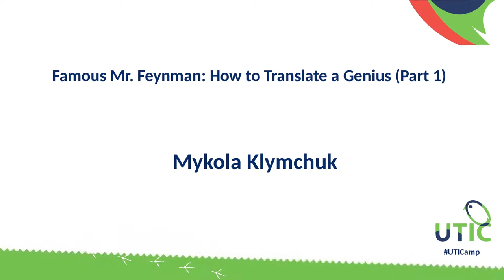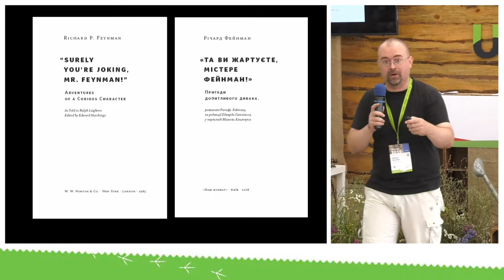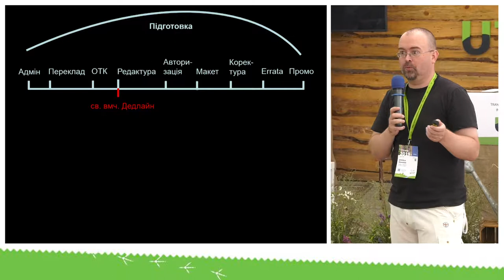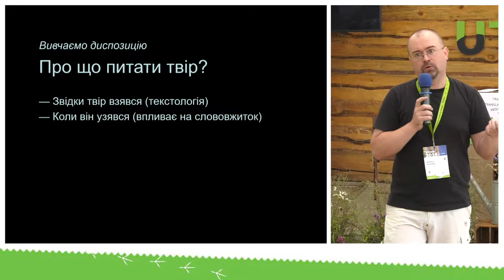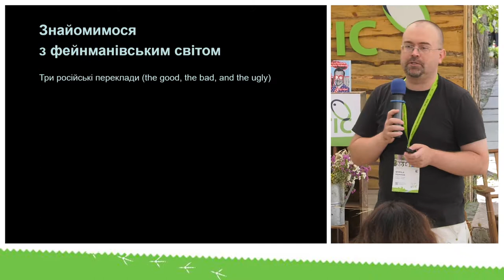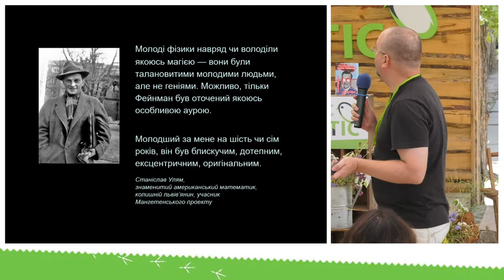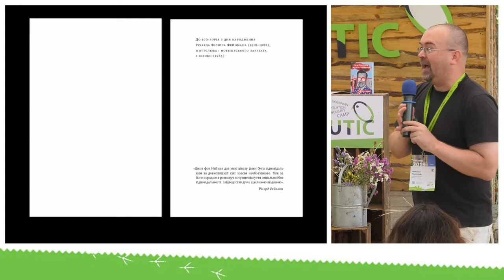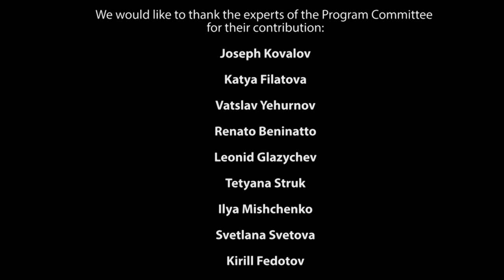Famous Mr. Feynman: How to Translate a Genius (Part 1) UTICamp-2019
Speaker: Mykola Klymchuk, an English translator, ex-chief editor of Nash Format publisher

Readers fall into two categories: fans of Richard Feynman and those who have not yet read his legendary memoirs. In 2018, they were published in Ukrainian just before the 100th anniversary of the author’s birth.

Who is he and why should we know about him? Richard Feynman was a winner of the Nobel Prize in physics in 1965, a participant in the Manhattan Project that developed the atomic bomb, a pioneer in the theory of quantum chromodynamics, the author of The Feynman Lectures on Physics, a genius and partner in conversation with other geniuses. He was also a grandmaster of all sorts of pranks, an amateur artist, a first-class safe-breaker and a percussionist. In the mid-1980s, Feynman’s friends gathered the stories he shared with them over a beer and published a book entitled Surely You’re Joking, Mr. Feynman! It has become a best-seller and has been translated into umpteen languages and is regularly republished.

But don’t be afraid of physics - there are no formulas in this book. It is about life and how adults can preserve their childlike curiosity.